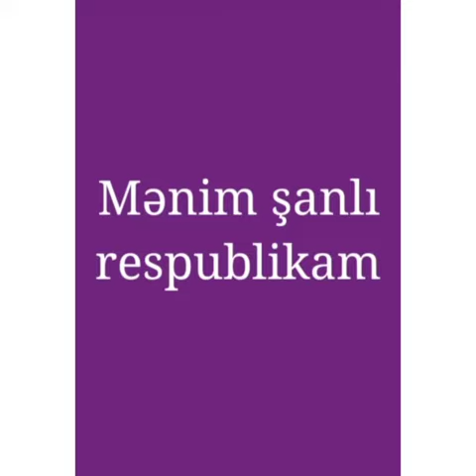“Mənim şanlı respublikam”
Bərdə Regional Mədəniyyət İdarəsinin tabeliyində olan Bərdə rayon MKS-nin Çələbilər kənd kitabxana filialı 28 May – Respublika Günün 103 illiyi münasibətilə “Mənim şanlı respublikam” adlı videoçarx hazırlayıb.